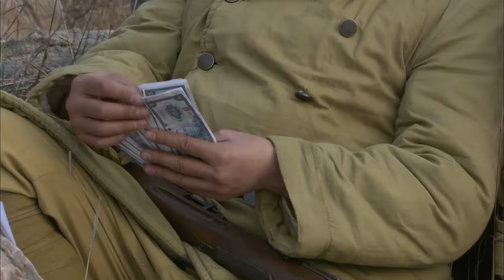【ENG SUB】向砲火前行5｜家園被日軍攻擊，小夥臨危受命組建戰隊，和日軍鬥智斗勇#抗日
剧名（Drama Name）：【向砲火前行 Chinese Drame】